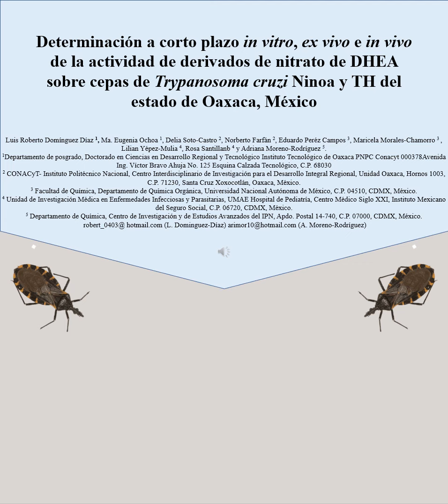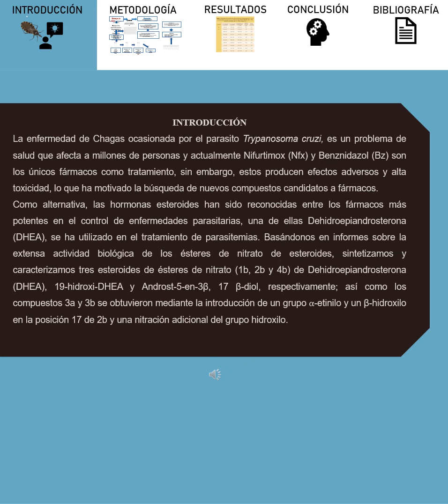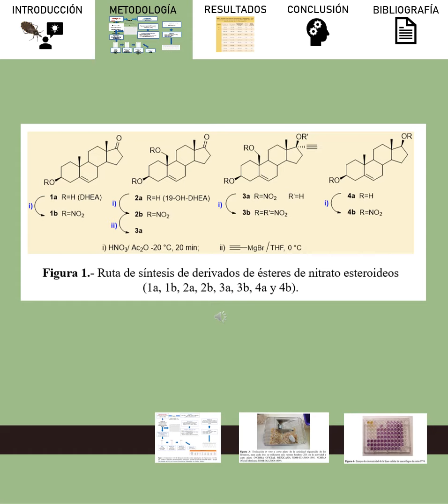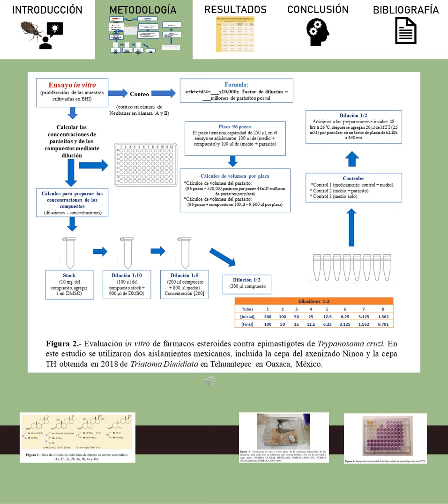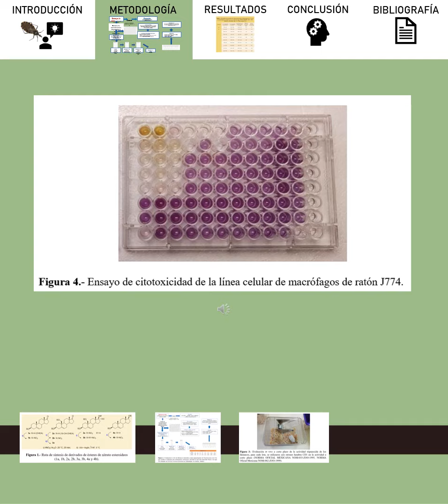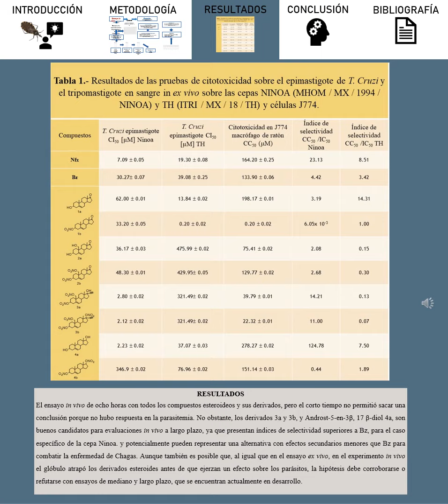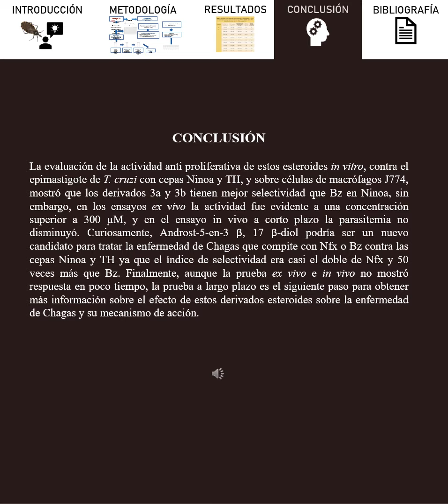CISQM-QS-CP05. Determinación a corto plazo in vitro, ex vivo e in vivo de la actividad de derivad...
Congreso Internacional de la Sociedad Química de México 2021.

Sesión 3. Carteles Profesionales.

Jueves 2 de Septiembre, 10:30 - 12:00 h

El objetivo de este congreso es promover y divulgar la investigación científica y tecnológica, así como estimular el desarrollo completo de los profesionales cuyas actividades queden enmarcadas dentro del campo general de la Química.

Trabajo CISQM-QS-CP05, Luis Roberto Domínguez Díaz, Maria Eugenia Ochoa, Delia Soto-Castro, Adriana Moreno Rodríguez, Norberto Farfán, Eduardo Peréz Campos, Rafael Torres Rosas, Maricela Morales Chamorro, Lilian Yépez Mulia, Rosa Santillanb, Liliana Argueta Figueroa, Yobana Pérez Cervera.  Determinación a corto plazo in vitro, ex vivo e in vivo de la actividad de derivados de nitrato de DHEA sobre cepas de Trypanosoma cruzi Ninoa y TH del estado de Oaxaca, México.

Dinámica: El expositor contará con 6 minutos en promedio para exponer su cartel (video). Las preguntas se harán en el chat y el expositor  responderá por el mismo medio. Si usted no cuenta con una cuenta de YouTube puede utilizar el enlace fijado en el primer comentario para enviar su pregunta al expositor.

Recuerde, no dejar comentarios inapropiados y siempre dirigirse con respeto.